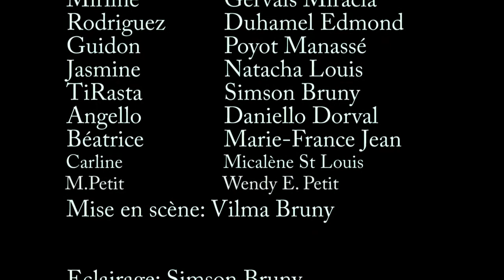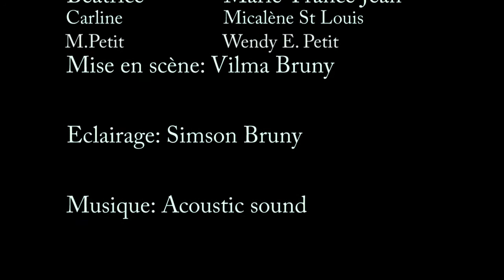IMPACT Feuilleton Episode 23 Full - Haitian Entertainment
Un Feuilleton réalisée par VB Production.

Le Feuilleton " IMPACT " est disponible sur KajouTV Youtube Channel, wap ka gade yon nouvo épisode chak Samedi, prochen episode lan se pou demain DIEU voulant, Pa bliye ou ka gade impact tou sou Kajou Tv channel 9 IPTV Box.
Toujou envite zanmi'w gadé feuilleton an, se fason sa a ou ka sipòte yo.
soyez branché !

Licensed and Authorized by VB Production.

IMPACT Feuilleton is now Showing on Kajou TV. DON'T MISS IT!!